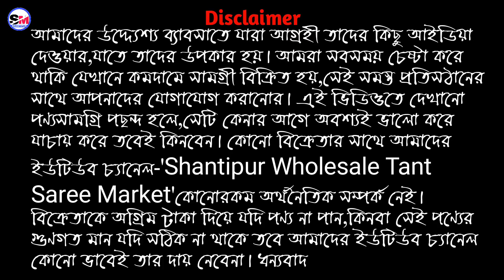৩৮০ টাকায় কিনুন রেশম জামদানি। পূজোর আগে রিসেলিং করার সুবর্ণ সুযোগ । Santipur wholesale saree market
Shop Name- Preetam payel saree centre

Prop- Bolon Debnath

👉Howrah থেকে যেতে গেলে - Howrah to Katwa লোকাল ট্রেন চাপতে হবে, গুপ্তিপারা নামতে হবে, নেমে গঙ্গা ঘাট থেকে নৌকা ধরে শান্তিপুর সেখান থেকে টোটো করে যেতে হবে নিচে দেওয়া ঠিকানায়।

ADDRESS- Biswas para street. krittoner math . santipur.Nadia ( land mark-  radhakrishna mandir ) 741404

বি: দ্র- আমাদের উদ্দ্যেশ্য ব্যাবসাতে যারা আগ্রহী তাদের কিছু আইডিয়া দেওয়ার,যাতে তাদের উপকার হয়। আমরা সবসময় চেষ্টা করে থাকি যেখানে কমদামে সামগ্রী বিক্রিত হয়,সেই সমস্ত প্রতিস্ঠানের সাথে আপনাদের যোগাযোগ করানোর। এই ভিডিওতে দেখানো পণ্যসামগ্রি পছন্দ হলে,সেটি কেনার আগে অবশ্যই ভালো করে যাচায় করে তবেই কিনবেন। কোনো বিক্রেতাদের ইউটিউব চ্যানেল-'Shantipur Wholesale Tant Saree Market'কোনোরকম অর্থনৈতিক সম্পর্ক নেই। বিক্রেতাকে অগ্রিম টাকা দিয়ে যদি পণ্য না পান,কিনবা সেই পণ্যের গুণগত মান যদি সঠিক না থাকে তবে আমাদের ইউটিউব চ্যানেল কোনো ভাবেই তার দায় নেবেনা। ধন্যবাদ🙏

 This the video in this channel is non profitable & non promotional. This channel is only for the information & is not responsible for any type of profits, loss or any damages. If you deals or purchase anything will be at your o Please survey & make research before doing any business. This videos is only for the Market Basic information.